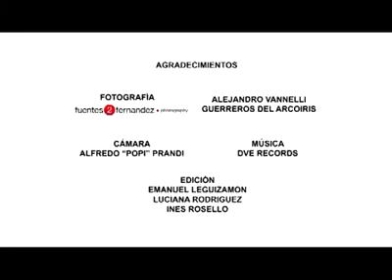Marcha Gay / Por el matrimonio Gay.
Nose, lo encontre y me hizo acordar a nosotros :(